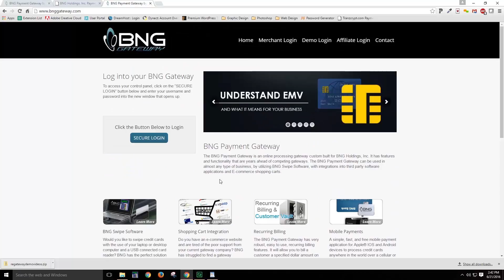BNG Gateway: Swiped Transaction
BNG Gateway Swipe Software allows you to take a payment anywhere you have wireless internet!